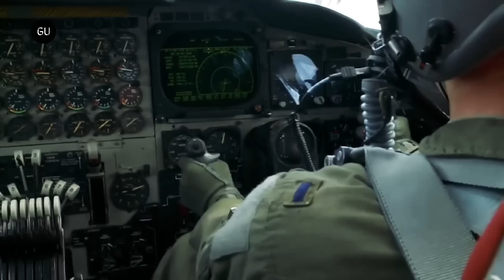Rolls-Royce Begins F130 Dual Pod Engine Test For B52 Aircraft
Rolls-Royce has started testing its F130 engine for use in the US Air Force B52 fleet, in anticipation of supplying 600 engines.

The work is being undertaking at its outdoor test facility at the NASA Stennis Space Center, in Mississippi, as the US prepares to replace the existing powerplants in the bomber fleet.